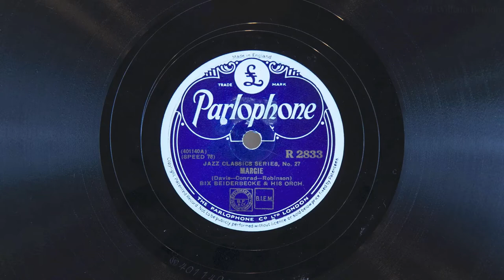Margie • Bix Beiderbecke and His Orchestra (EMG Mark Xb Oversize Gramophone)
Bix Beiderbecke and His Orchestra play "Margie" on Parlophone record R 2833, played on an EMG Mark Xb Oversize gramophone with a Meltrope III soundbox and a Burmese Colour Needle. Recorded September 21, 1928 in New York City.